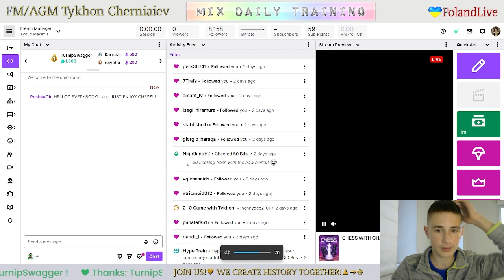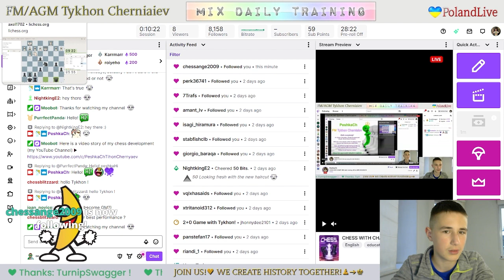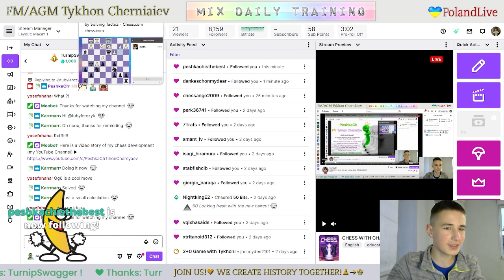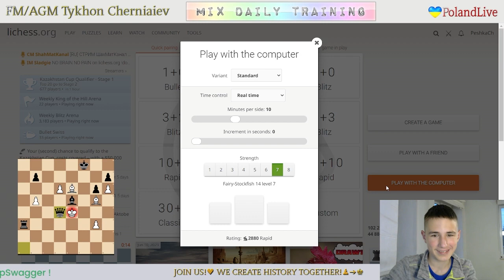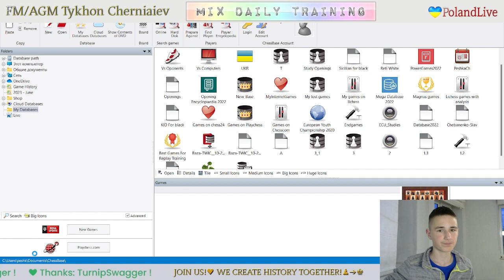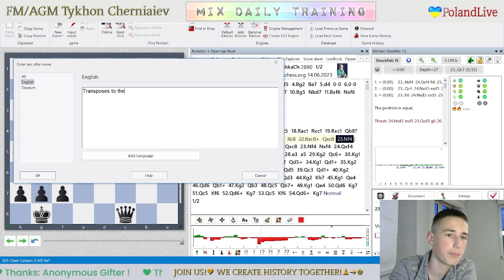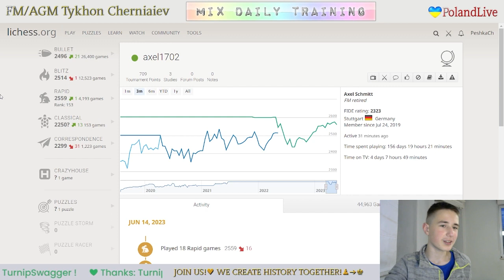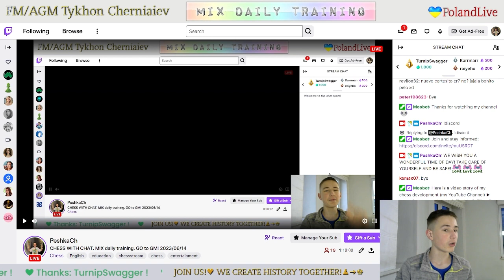CHESS. MIX daily training. GO to GM! LiveStream. 14/06/2023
The highlights of the stream:
     5:30 - Game with a live opponent "axel1702"
   21:40  - Puzzles
   37:18 - Blind game with computer Stockfish A.I. level 7
   46:46 - Blind game with computer Stockfish A.I. level 6
1:04:02 - Analysis of the game